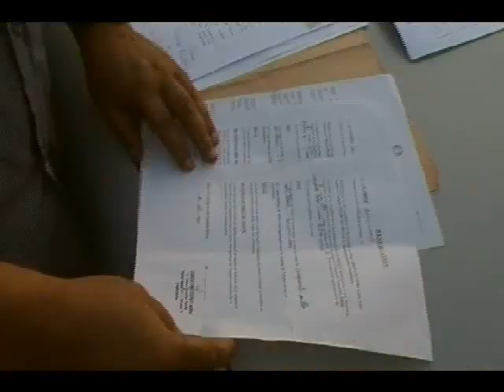سكان اقامة مرموز"إدن بارك" بالمحمدية يحتجون ج 1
نظم سكان من اقامة مرموز والمعروفة ب " إيدن بارك "  بشارع فلسطين على مستوى حي مسك الليل  بعالية المحمدية ، وقفة احتجاجية صاخبة ضد صاحب المقاولة الذي يتهموه بعدم الالتزام بالوعود التي اتفق عليها معهم سابقا  أثناء عملية البيع  حيث عبروا في تصريحات مختلفة لمحمدية بريس عن مدى التقصير الواضح بل والعشوائية الحادة في اركان هامة وحيوية  في مداخل الاقامة وجنباتها وايضا داخل شققهم الشيء الذي اعتبروه أمرا غير مقبول كونهم اشتروا شققهم بهذه الاقامة من خلال مايصنف على انه "السكن الراقي جدا" وفي موقع هام واستراتيجي بالمحمدية  وبمبالغ هامة  ومرتفعة بل صاروخية  مقابل خدمات متردية لاترقى لحاجيات ومتطلبات  هذه الساكنة المحتجة والمنحدر غالبيتهم  من المهاجرين المغاربة بأرض المهجر.
مزيد من التفاصيل حول هذا الموضوع في الروبرطاجات التالية التي انجزتهما محمدية بريس صباح السبت 22 فبراير الجاري :